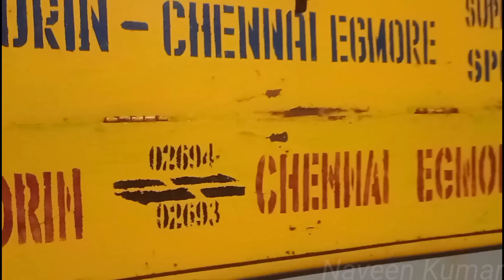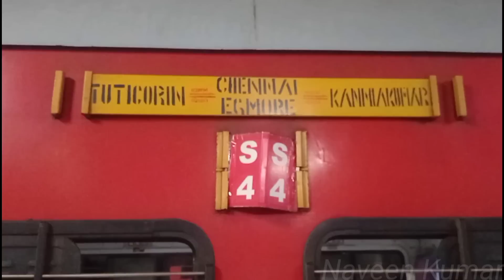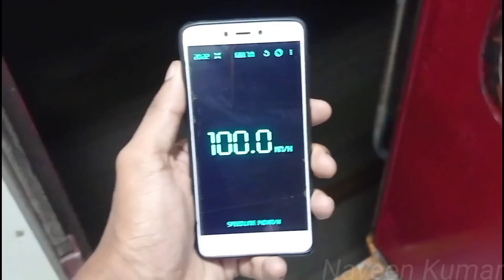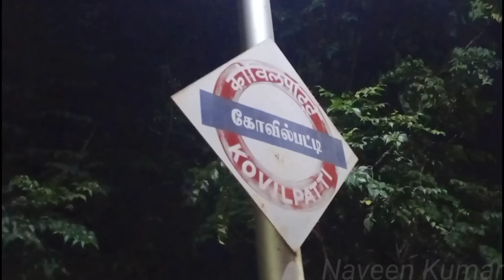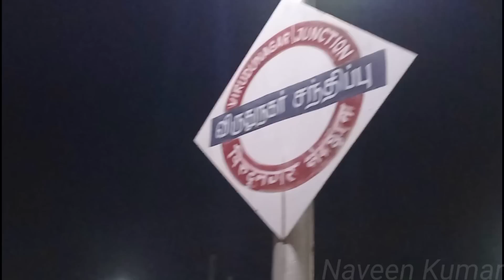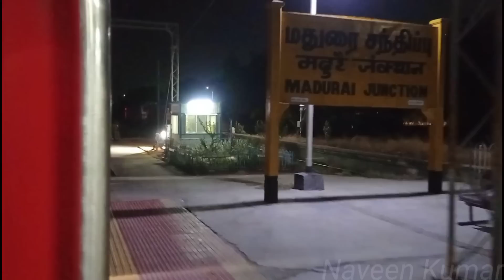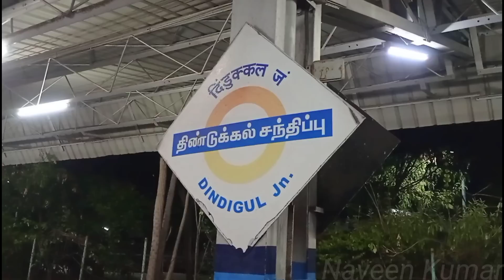🚂PEARLCITY/MUTHUNAGAR EXPRESS TRAVEL VLOG!!! Thoothukudi to Chennai | Naveen Kumar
It's a train vlog this time and it is in one of the prestigious trains of tamilnadu...pearlcity or muthunagar express from thoothukudi to chennai...awesome journey experience with good speed and on-time destination reach